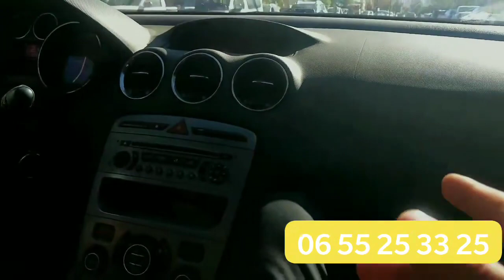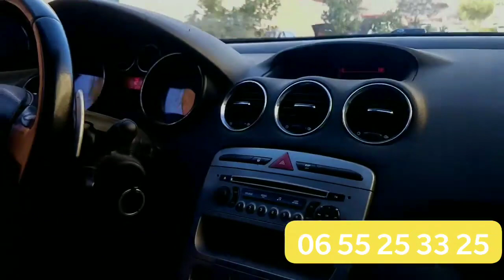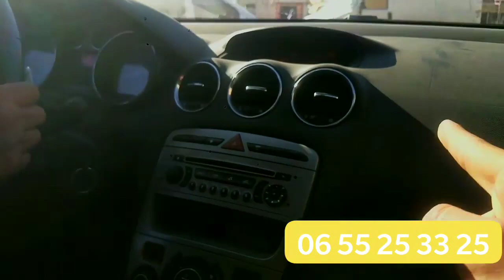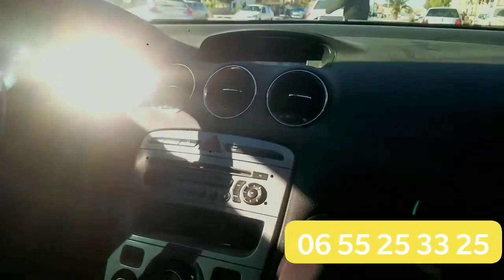عطب بسيط لكن لأسف سوء تشخيص السيارة Peugeot 308 1.6hdi T7